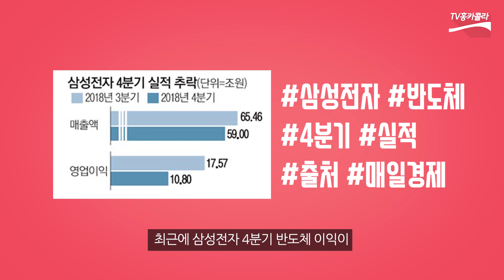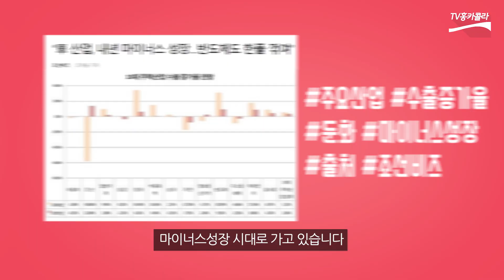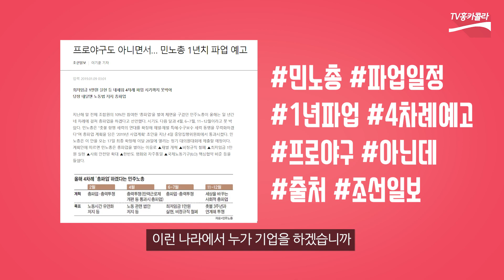[홍준표의 뉴스콕] 효자산업 반도체의 고난